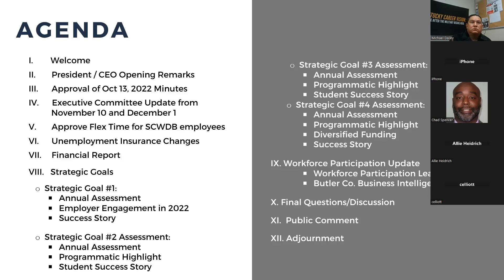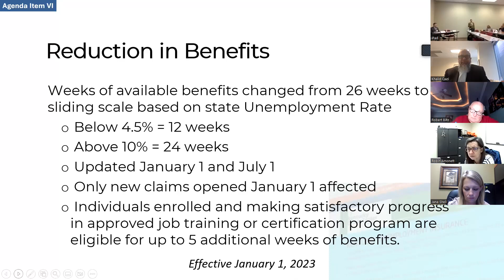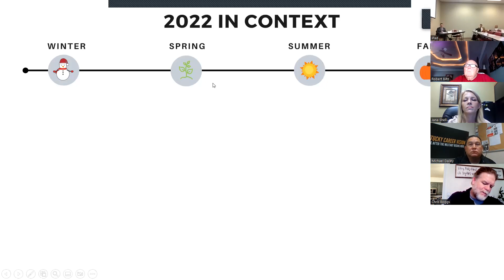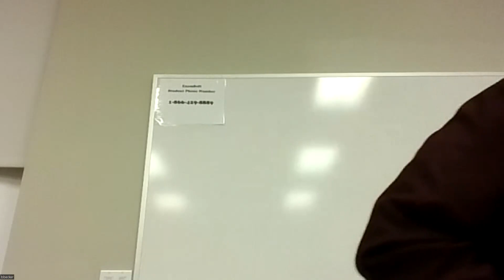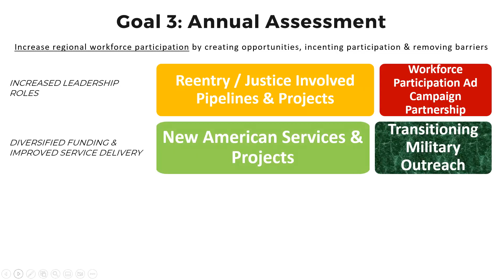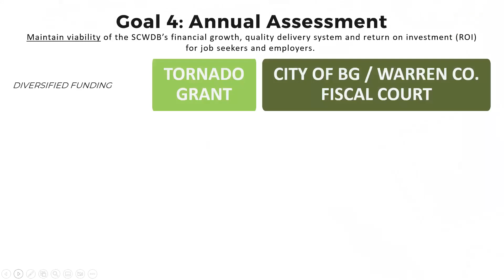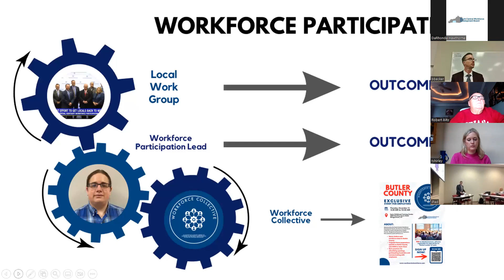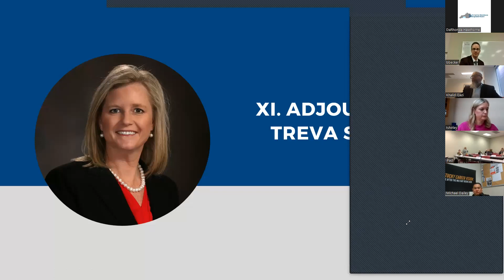Board Meeting December 8, 2022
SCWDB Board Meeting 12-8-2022